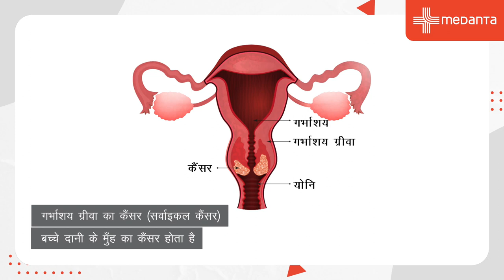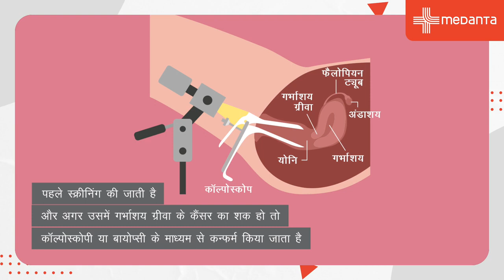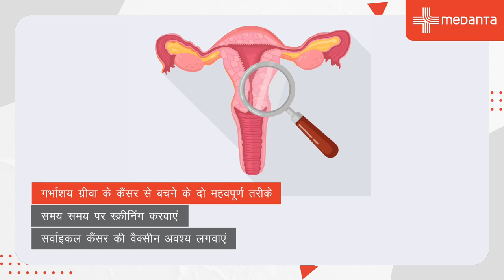Cervical Cancer | Dr. Sabhyata Gupta | Medanta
In this edition of Chai-time, we have Dr. Sabhyata Gupta speaking to us about cervical cancer. With the HPV virus causing this type of cancer, the spread can be referred to as an STD. Keep watching to find out about the causes, symptoms, and cures of cervical cancer.